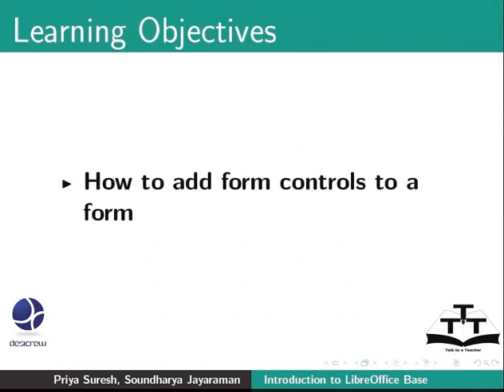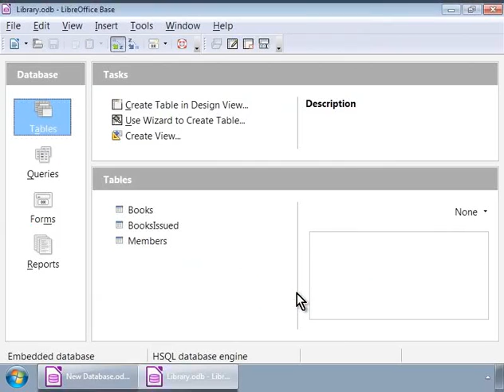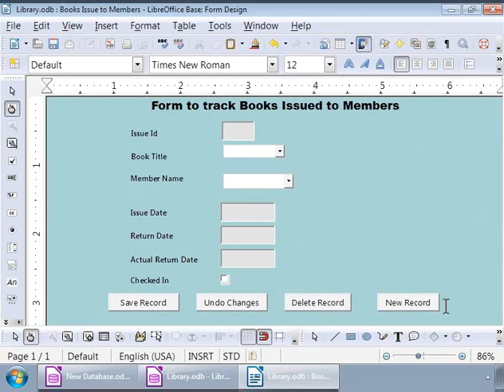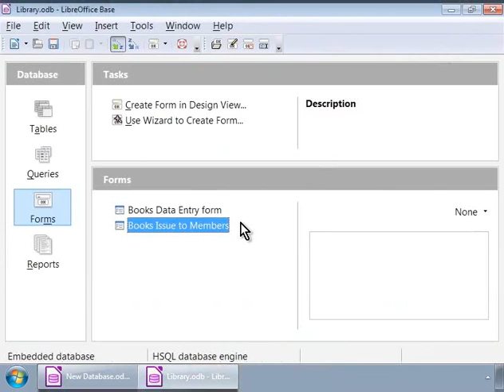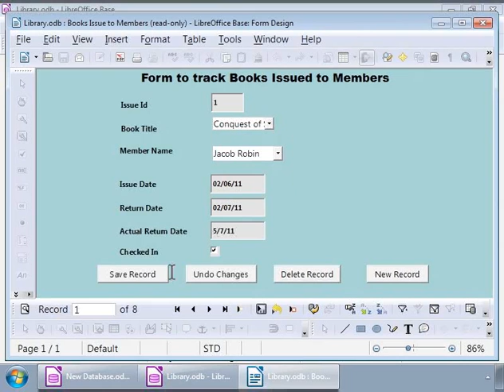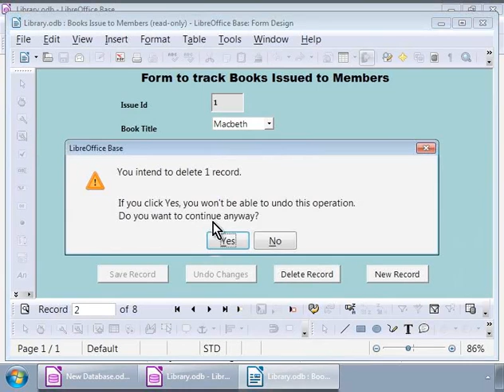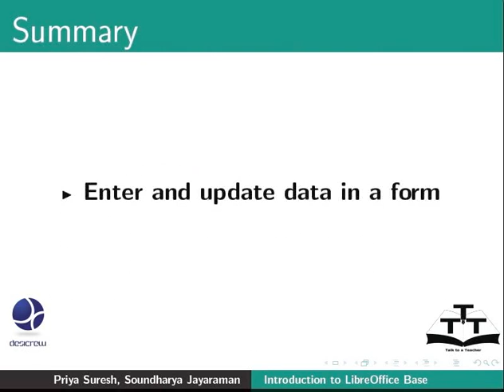8 Enter and update data in a form Hindi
LibreOffice Suite Base Tutorials - Hindi